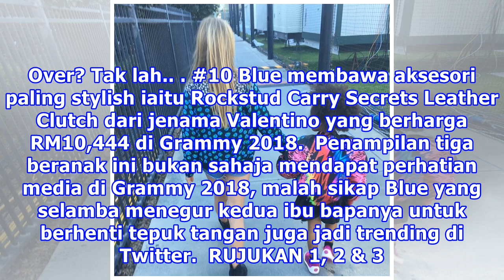Koleksi Baju Anak Beyonce Ni Boleh Buat Korang Ternganga!